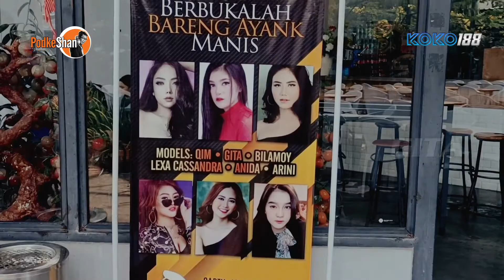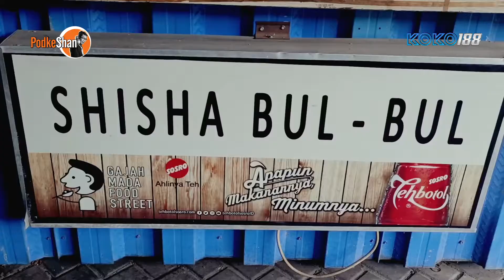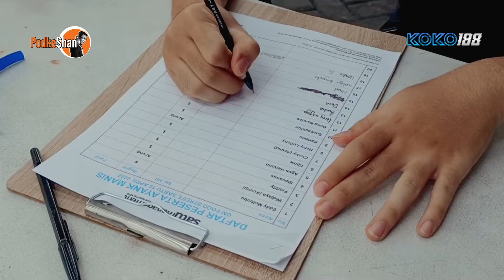BERBUKA DENGAN BUKA-BUKA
Konten dalam channel ini adalah bersifat hiburan semata, tanpa bermaksud menyudutkan siapapun.